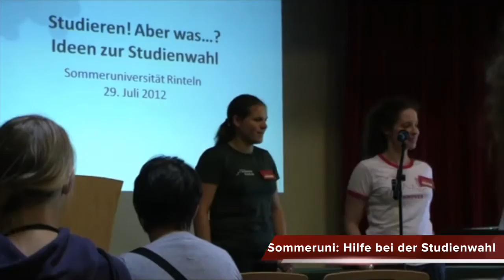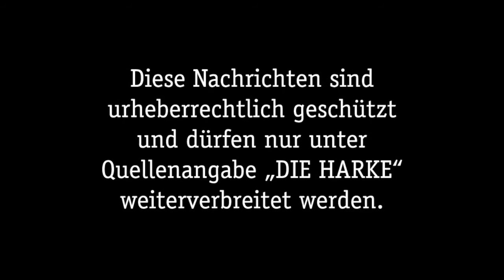DIE HARKE vom 27.05.2016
Ein trauriger Tag geht zu Ende. Wir haben die aktuellen Meldungen für euch in den Video-News für Freitag, den 27. Mai zusammengefasst:

- Anderten: 16-Jähriger ertrinkt bei Badeunfall im Hämelsee
- Seelenfeld / Wasserstraße: Vier Tote bei schwerem Verkehrsunfall
- Sommer-Uni: Hilfe bei der Studienwahl
- Bundespräsident Gauck empfängt stv. Bürgermeister Rolf Warnecke
- Handball: HSG-Juniorinnen spielen um Bundesliga-Qualifikation
- Eystrup oder Münchehagen? Fußball-Kreisliga sucht ihren Meister
- ASC Nienburg: Christian Heinrich fällt mit Kreuzbandriß aus
- „TorTour de Ruhr“: Jürgen Bultmann läuft 230 km